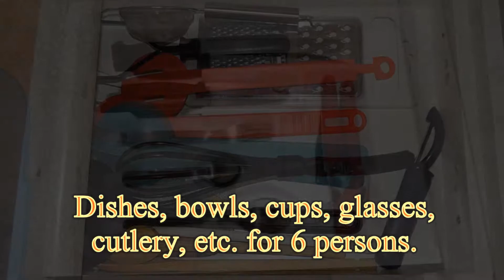ViewPoint RV Park & Cottages, Category A Cottage # 4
This is one of our category A cottages (#4) at ViewPoint RV Park & Cottages in Salmon Arm, B.C., Canada. It provides a living room, a bedroom, kitchen and full bathroom. There is 1 queen size bed in the bedroom and a futon in the living room which folds down and makes a double bed. Cable TV, wired and wireless internet access, direct dial phones and heat pumps for heating and air conditiong are standard. The kitchen is fully equipped with pretty much everything you need for your daily cooking. We provide you with bedding and towels. Please bring your own beach towels if you would like to enjoy your day at the water. Coffee, creamer, sweatener and tea is curtesy by the owners. All cottages are strictly non smoking and pet free.